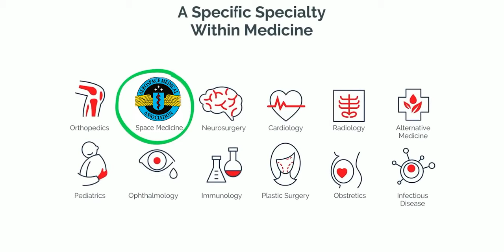So You Want to Be a SPACE MEDICINE DOCTOR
Aerospace Medicine is a fairly niche but exciting field of medicine. It is a specialty I am highly considering going into for residency and in this video I explain what it means to practice Aerospace Medicine and how to get into this field. As the demand for civilian space travel increases and our exploration and research efforts on the ISS grow, so too will the need for specialized Space Medicine doctors. Enjoy this brief introduction of Space Medicine. Stay strong and healthy my Nakama and as always...Dattebayo!!!🩺

My home pullup bar^

Signup for Blockfi here (Where I store my BTC and ETH)

Let's get crypto rich together with Voyager. Use code 64B6DB or this link to claim your BTC:

Get a free stock from Robinhood using my link above :)

CAMERA GEAR USED:
My camera
My MAIN lens
B-roll lens
Studio Lights
GoPro Hero 9